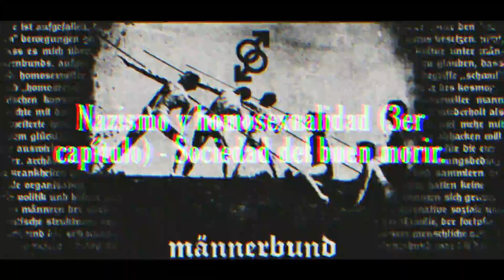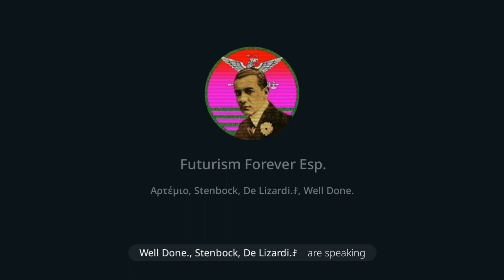Nazismo y homosexualidad | SDBM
Programa sobre la relación histórica entre el nacionalsocialismo y la homosexualidad. Si bien la grabación del capítulo ha sido realizada bajo el nombre de Futurism Forever, actualmente nos hemos desvinculado de dicho proyecto.